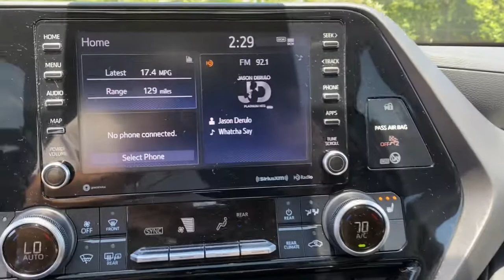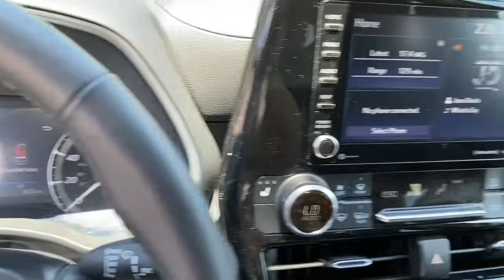2020 Toyota Highlander Muskogee, Tulsa, Broken Arrow, Joplin, Owasso, OK P07325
Blizzard Pearl Used 2020 Toyota Highlander available in Muskogee, Oklahoma at James Hodge Toyota. Servicing the Tulsa, Broken Arrow, Joplin, Owasso, OK area.

Recent Arrival!br2020 Toyota Highlander XLE 3.5L V6 DOHC 8-Speed Automatic AWD Blizzard PearlbrbrREAR BACKUP CAMERA, BLUETOOTH, AWD.brJames Hodge Toyota is located in Muskogee Oklahoma. With over 300 new & used vehicles in stock you are certain to find something you are looking for. What separates us from the rest is our Hodge Promise which is a list of value added services we offer our customers. These include: complimentary car washes for life with every new & used vehicle purchase, curbside delivery, complimentary pick up & delivery for our service customers, complimentary loaner vehicles with overnight service and courtesy transportation. We also have a full service body shop and we offer extended service hours on Saturday for our customers. James Hodge Toyota is not just a dealership but a refreshing departure from business as usual. 20/27 City/Highway MPG